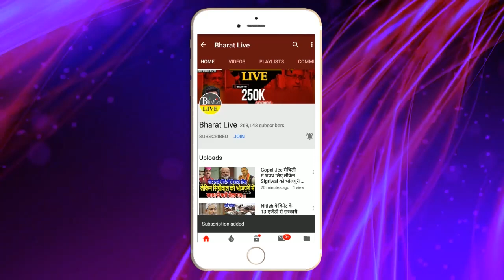भारी टेंशन ! उधर राष्ट्पति के साथ नीतीश तेजस्वी कर रहे बैठक इधर पटना की सड़को पर महिलाओं नें मचाया...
भारी टेंशन ! उधर राष्ट्पति के साथ नीतीशतेजस्वी कर रहे बैठक इधर पटना की सड़को पर महिलाओं नें मचाया बवाल